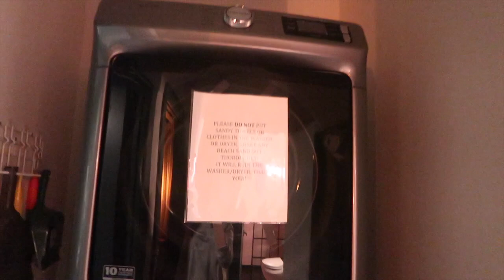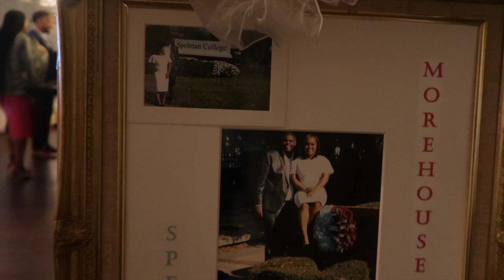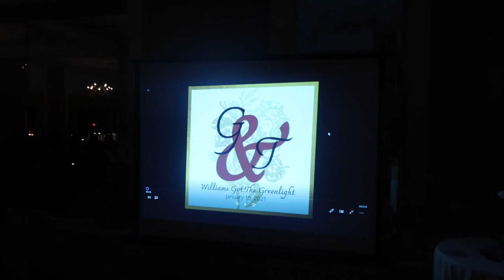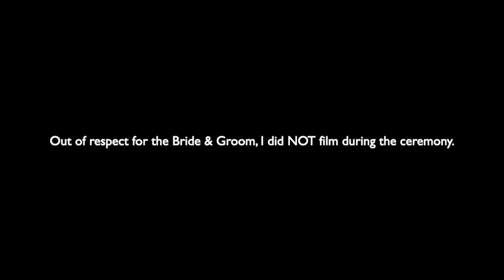VLOG - THEY'RE MARRIED! SUPER FUN WEDDING IN ST. AUGUSTINE, FL!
Hey boo! This past week, we traveled to St. Augustine FL to witness our family get married! Join me as we attend their rehearsal dinner, wedding, and super LIT reception! xo.

Make sure your post notifications are turned on so you never miss a new upload!  Thank you for your support! all loveeeee! xo.